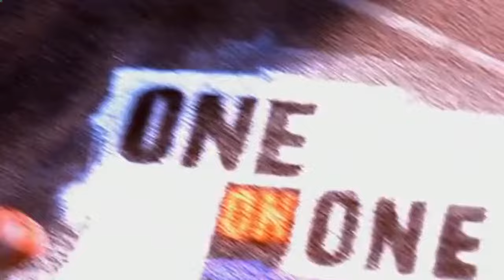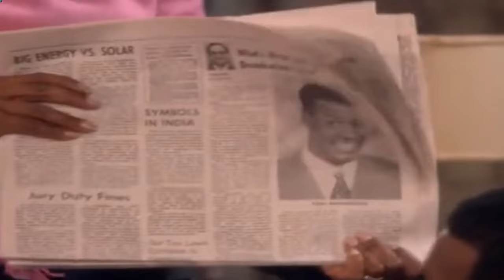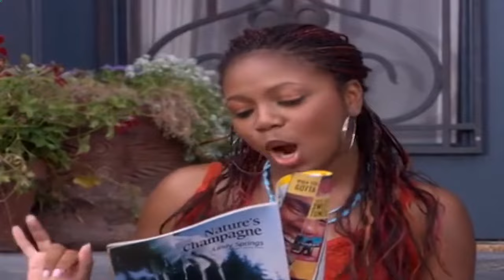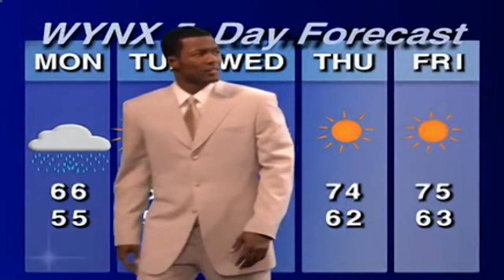One On One ❤️‍🔥❤️‍🔥 Episode 03 ❤️‍🔥❤️‍🔥 Creepin ❤️‍🔥❤️‍🔥 Full Episodes